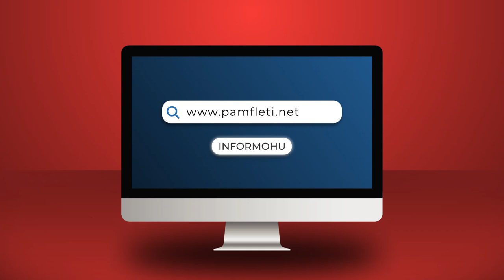Shpërthimet e Ilir Metës dhe fiksimi i shtatorit